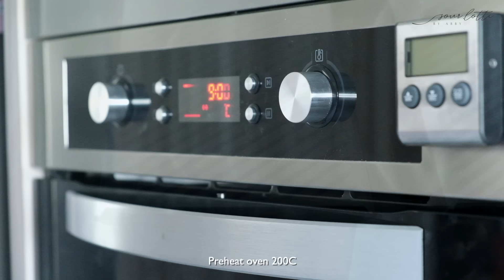Cloud Toast (Sourdough Shokupan) | 云朵生吐司 | Sourlotti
If you've tried a lot of sandwich loaf recipes but still feeling mehh, try this one. Its the only sandwich loaf recipe you ever need at home! One of the unique characteristics of this Cloud Toast is involving an interesting technique called Sweet Stiff Levain. It's the part of the secret that resulting an exceptionally fluffy interior and a distinct soft crust, as well as eliminating the tangness from the bread (no sour). This sourdough shokupan is coined after Cloud and Toast simply because this bread is absolutely delicious on its own, notoriously creamy and fluffy that is lightly-enriched but not too sweet as daily bread. It boasts a smooth, springy and marshmallowy texture like wrapping around cloud. Much softer and airier than a regular white loaf!

STARTER / LIQUID LEVAIN BUILD
15g Starter
15g Flour
15g Water
*Refresh a couple times prior using to achieve optimum results*
(Takes approx 5-6 Hrs to PEAK @ 27C)

SWEET STIFF LEVAIN BUILD
25g Active Sourdough Starter (100% Hydration)
75g Bread Flour
34g Water
13g Sugar
Overnight: 8-9 Hrs @ 23-24C *air-conditioned*
Room Temperature: 6 Hrs @ 28C

MAIN DOUGH
230g Bread flour
All of the sweet stiff levain
30g Sugar
4g Salt
1 Egg (50g)
45g Milk (10g +/-)
50g Whipping cream
25g Unsalted Butter

EGGWASH (optional)
1 Egg
Dash of milk

⚠️This recipe yield 1x Pullman Loaf Tin *20x10x10cm*
*I doubled the recipe in video*

Bake at 180C @ 40 mins
or until golden brown

NOTE:
⚠️ Final proofing time vary from 3 - 4 Hrs @ 28C, depending on strength of starter
⚠️ Kindly adjust hydration 10g +/- accordingly as every flour has different water absorption level
⚠️ Kindly adjust baking time according to your oven

Chinese subtitle is available, please turn on [CC] subtitle
有中文字幕，请开启 [CC] 字幕